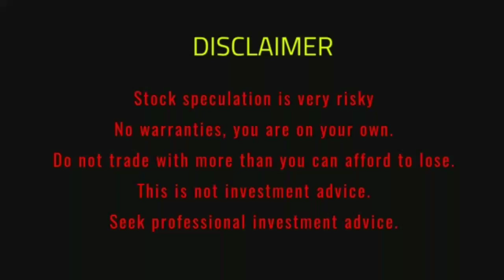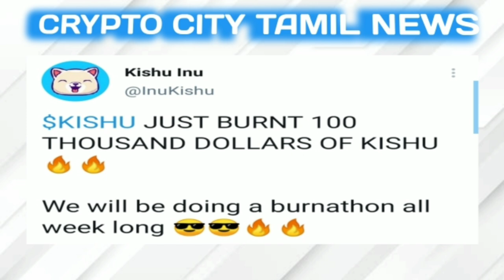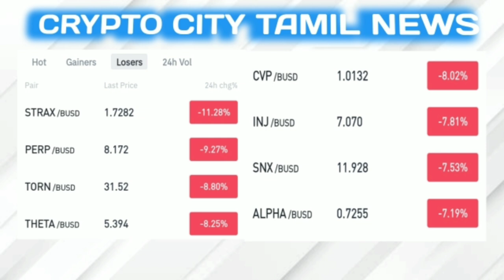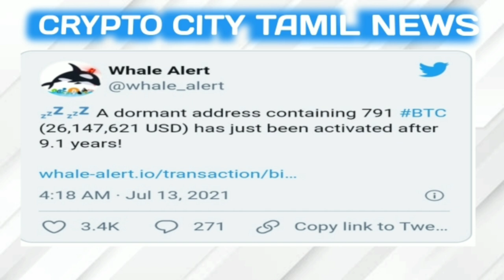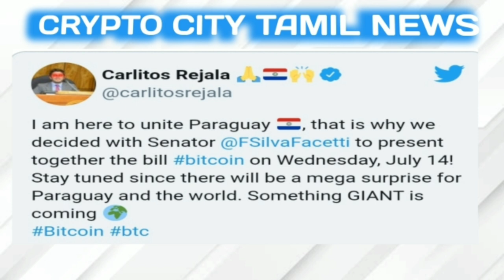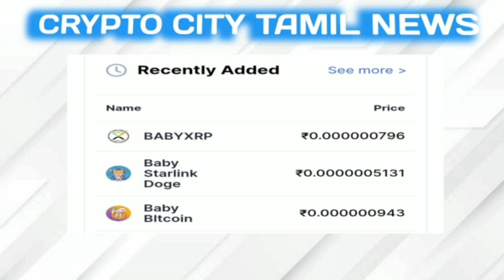Shiba swap update | Crypto news tamil | Bitcoin updates tamil | Safemoon update tamil | xrp analysis